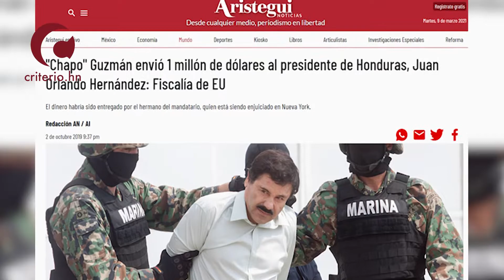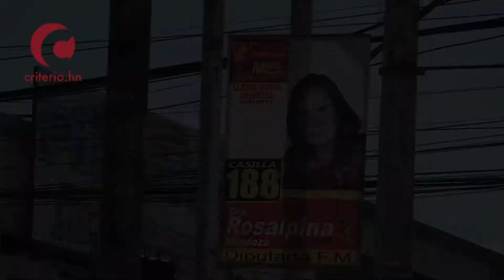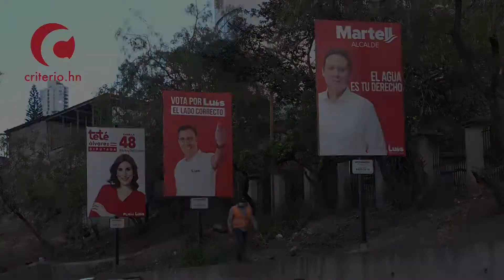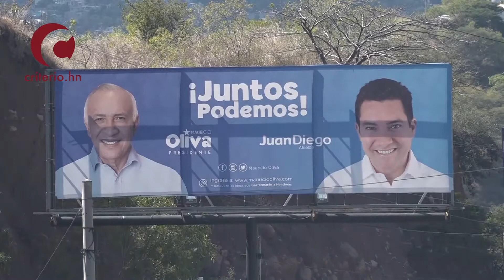El narcotráfico y la corrupción han financiando las campañas políticas en Honduras